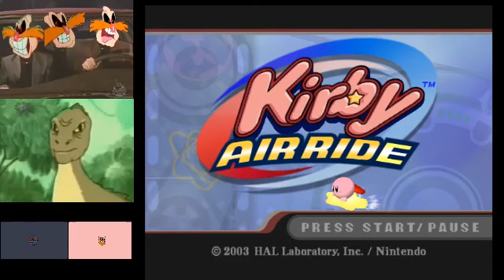Kirby Air Ride (Feat. Igormarshmallow & Fredrik 64)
yee pingas beetus